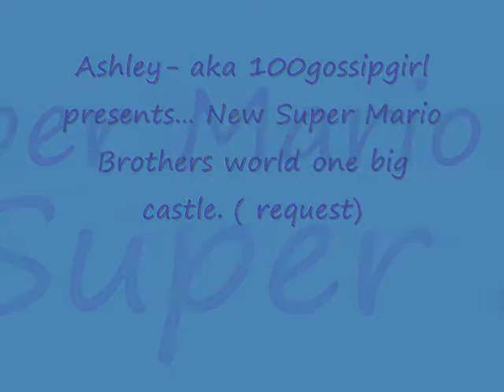New Super Mario Brothers world one big castle.wmv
I play new super mario brothers world one castle to show my friend meg  ( americangem12)   friend request!!